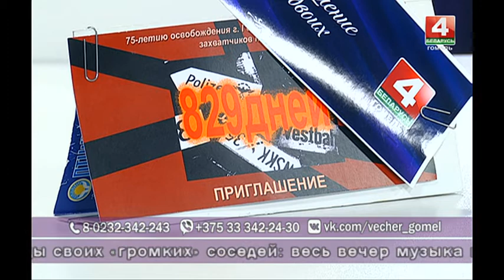Добрый вечер, Гомель! 08.11.18 Знаете ли вы своих соседей?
Вы просыпаетесь ранним утром, делаете домашние дела и отправляетесь на работу. Дорога занимает некоторое время. В свободное время на работе вы общаетесь с коллегами и читаете новости, а через восемь часов возвращаетесь обратно, заскочив по пути в ближайший супермаркет.
     По выходным вы развлекаетесь в центре города или едете по магазинам. А может быть, просто остаетесь дома: зачем куда-то выходить, если благодаря  интернету можно смотреть любимые сериалы? Проспав восемь часов, вы снова отправляетесь на работу, и круг замыкается. А тем временем в соседних квартирах живут наши соседи. Раньше все соседи знали друг друга. Сейчас ситуация изменилась. А ЗНАЕТЕ ЛИ ВЫ СВОИХ СОСЕДЕЙ?  Это вопрос сегодняшнего эфира. Уверены, вам тоже есть ог чём рассказать.
Гости в студии:
    1. - Андрей БОНДАРЕВ -  ЗАМЕСТИТЕЛЬ НАЧАЛЬНИКА ОТДЕЛА ПРОФИЛАКТИКИ УПРАВЛЕНИЯ ОХРАНЫ ПРАВОПОРЯДКА И ПРОФИЛАКТИКИ УВД ГОМЕЛЬСКОГО ОБЛИСПОЛКОМА, ПОДПОЛКОВНИК МИЛИЦИИ
    2.
    3. -Денис КОВГАНОВ — СТАРШИЙ УЧАСТКОВЫЙ ИНСПЕКТОР МИЛИЦИИ РЕЧИЦКОГО РОВД, КАПИТАН МИЛИЦИИ
    4.
    5. - Ольга КАПУСТИНА -  топ-стилист
    6.
    7. - Елеонора ПОТАПОВА — психолог
    8.
    9. - Антон КУПЦОВ — группа «ГЛИНТВЕЙН»
    10.
- Сергей КУПЦОВ — группа «ГЛИНТВЕЙН»